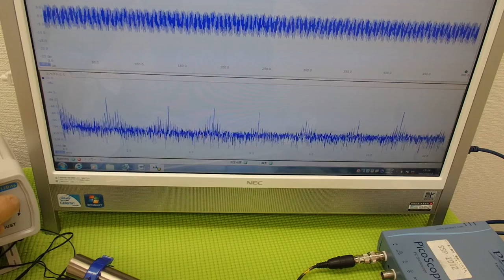オリジナル超音波プローブの「発振・制御」技術 ultrasonic-labo